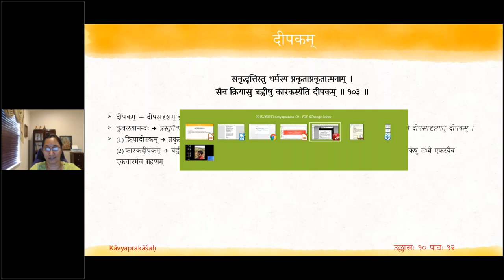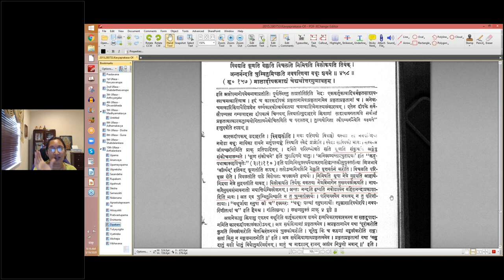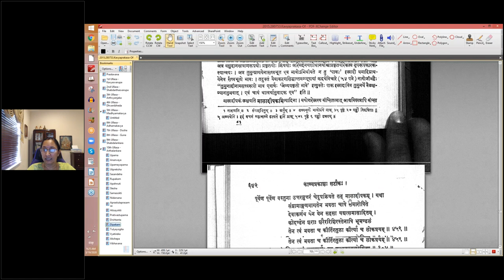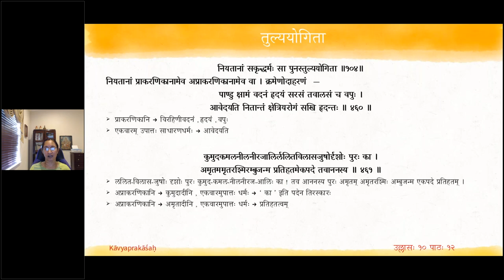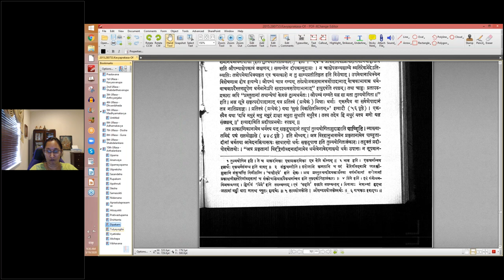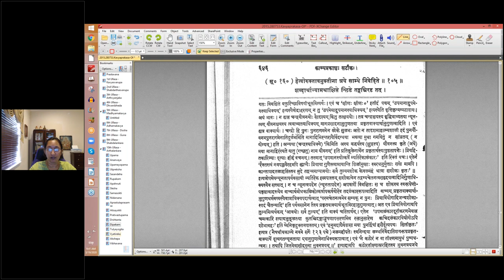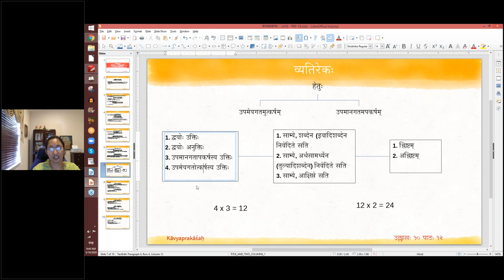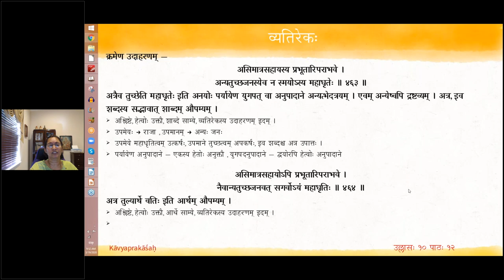काव्यप्रकाशः (II year) - उल्लासः 10 - पाठः १२ (English Lecture)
पाठः १२ — दीपकम् , तुल्ययोगिता , व्यतिरेकः

सकृद्वृत्तिस्तु धर्मस्य प्रकृताप्रकृतात्मनाम् ।
सैव क्रियासु बह्वीषु कारकस्येति दीपकम् ॥ का-१०३ ॥

प्राकरणिकाप्राकरणिकानाम् , अर्थात् , उपमानोपमेयानां , धर्मः क्रियादिः , एकवारमेव यत् उपादीयते तत् एकस्थस्यैव समस्तवाक्यदीपनात् दीपकम् । यथा  —

कृपणानां धनं नागानां फणमणिः केसराः सिंहानाम् ।
कुलबालिकानां स्तनाः कुतः स्पृश्यन्तेऽमृतानाम् ॥ ४५७ ॥

कारकस्य च बह्वीषु क्रियासु सकृद्वृत्तिः दीपकम् । यथा —
स्विद्यति कूणति वेल्लति विचलति निमिषति विलोकयति तिर्यक् ।
अन्तर्नन्दति चुम्बितुमिच्छति नवपरिणया वधूः शयने ॥ ४५८ ॥

मालादीपकमाद्यं चेद्यथोत्तरगुणावहम् ।
पूर्वेण पूर्वेण वस्तुना, उत्तरमुत्तरं चेत् उपक्रियते, तत् मालादीपकम् । यथा —
संग्रामाङ्गणमागतेन भवता चापे समारोपिते
देवाकर्णय येन येन सहसा यद्यत्समासादितम् ।
कोदण्डेन शराः शरैररिशिरस्तेनापि भूमण्डलं
तेन त्वं भवता च कीर्तिरतुला कीर्त्या च लोकत्रयम् ॥ ४५९ ॥

नियतानां सकृद्धर्मः सा पुनस्तुल्ययोगिता ॥ का-१०४ ॥
नियतानां प्राकरणिकानामेव अप्राकरणिकानामेव वा ।

क्रमेणोदाहरणं  —
पाण्डु क्षामं वदनं हृदयं सरसं तवालसं च वपुः ।
आवेदयति नितान्तं क्षेत्रियरोगं सखि हृदन्तः ॥ ४६० ॥

कुमुदकमलनीलनीरजालिर्ललितविलासजुषोर्दृशोः पुरः का ।
अमृतममृतरश्मिरम्बुजन्म प्रतिहतमेकपदे तवाननस्य ॥ ४६१ ॥

उपमानाद्यदन्यस्य व्यतिरेकः स एव सः ।
अन्यस्य उपमेयस्य व्यतिरेक आधिक्यम् ।

क्षीणः क्षीणोऽपि शशी भूयो भूयोऽभिवर्धते सत्यम् ।
विरम प्रसीद सुन्दरि यौवनमनिवर्ति यातं तु ॥ ४६२ ॥
इत्यादौ उपमानस्य उपमेयात् आधिक्यम् इति केनचित् उक्तं , तदयुक्तम् , अत्र यौवनगत-अस्थैर्य-आधिक्यं हि विवक्षितम् ।

हेत्वोरुक्तावनुक्तीनां त्रये साम्ये निवेदिते ॥ का-१०५ ॥
शब्दार्थाब्यामथाक्षिप्ते श्लिष्टे तद्वत्त्रिरष्ट तत् ।

व्यतिरेकस्य हेतुः , उपमेयगतम् उत्कर्षनिमित्तम् उपमानगतम् अपकर्षकारणं , तयोः द्वयोः उक्तिः , एकतरस्य द्वयोः वा, अनुक्तिः इति अनुक्तित्रयम् एतद्भेदचतुष्टयम् उपमानोपमेयभावे शब्देन प्रतिपादिते, आर्थेन च क्रमेण उक्ताश्चत्वार एव भेदाः, आक्षिप्ते च औपम्ये तावन्त एव, एवं द्वादश । एते श्लेषेऽपि भवन्तीति चतुर्विंशतिः भेदाः ।

क्रमेण उदाहरणम् —
असिमात्रसहायस्य प्रभूतारिपराभवे ।
अन्यतुच्छजनस्येव न स्मयोऽस्य महाधृतेः ॥ ४६३ ॥
अत्रैव तुच्छेति महाधृतेः इति अनयोः पर्यायेण युगपत् वा अनुपादाने अन्यत्भेदत्रयम् । एवम् अन्येष्वपि द्रष्टव्यम् । अत्र, इव शब्दस्य सद्भावात् शाब्दम् औपम्यम् ।